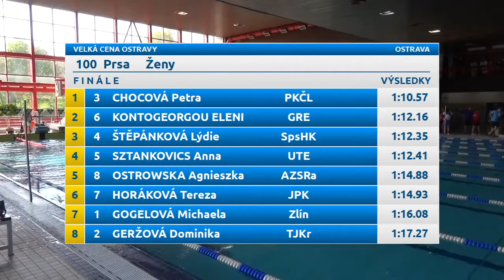Velká cena Ostravy 2017 - 100 prsa ženy (finále)